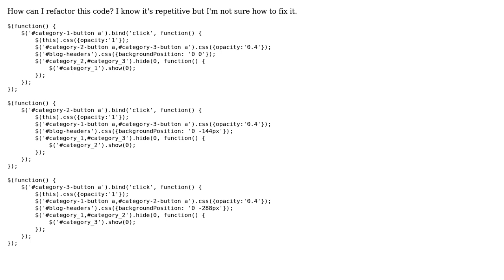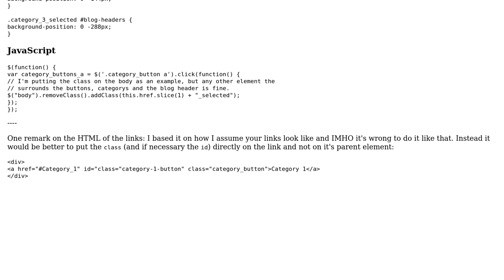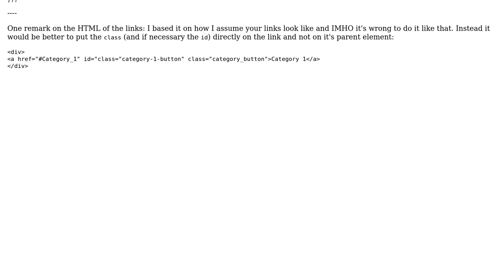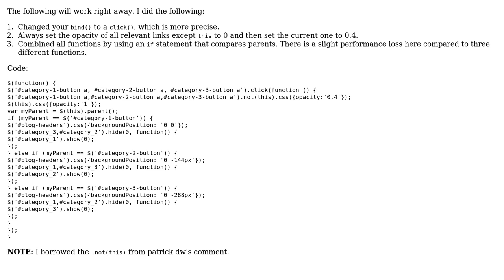Code Review: Showing one category and hiding two others when one of three buttons is clicked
With thanks & praise to God, and with thanks to the many people who have made this project possible! | Content (except music & images) licensed under CC BY-SA | Music | Images & others | With thanks to user zzzzBov user RoToRa user iamwhitebox user Devin Burke user 200_success and the Stack Exchange Network Trademarks are property of their respective owners. You are responsible for your own actions.